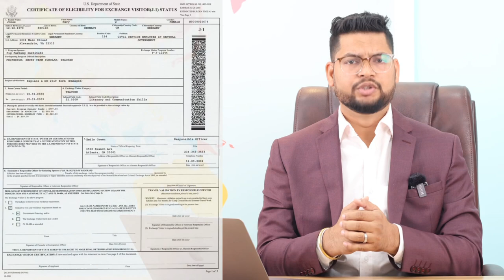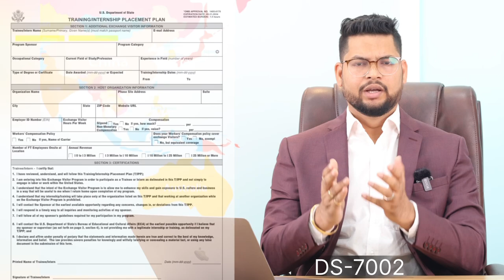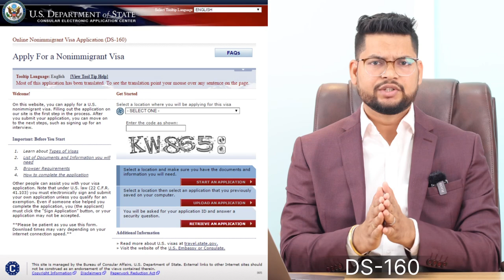USA J1 Program | Process Explained in English | Hotel Management | Hoteliers | Internship | ASPD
ASPD is designed for individuals looking for International Hotel jobs and Internships . Preparing individuals for the Training & Placement could very well be one of the most important moments of their career, landing the perfect job can be a challenge, but with the determination and passion they will begin a successful career in their dream job. ASPD will go over the issues and provide an in-depth analysis of the interviewing process and placing the candidates in Abroad. We have placed students and working professionals in the countries like USA 🇺🇸, France 🇫🇷, Singapore 🇸🇬, Maldives 🇲🇻, Saudi Arabia 🇸🇦, United Arab Emirates 🇦🇪 etc.

If you wish to apply with us then please contact my office.

✅American Skills & Personality Development- ASPD
8TH Floor, BENGAL ECO INTELLIGENT PARK, Office no .8A, EM-3 Block, beside Techno India College, Sector V, Kolkata, West Bengal 700091

✅Eligibility : Must be a Hotel Management student/ graduate.

1. Rajan Saha - + 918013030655 ( What's App Available)